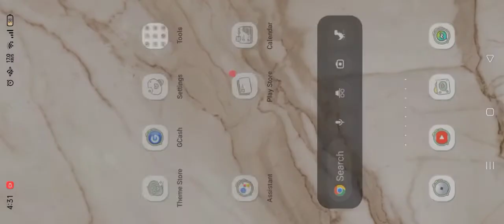July 2, 2022